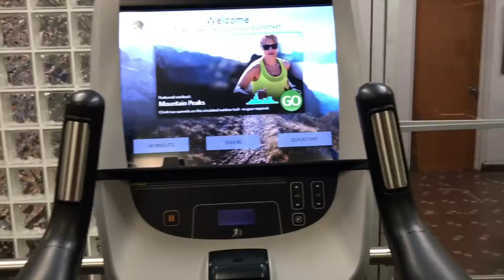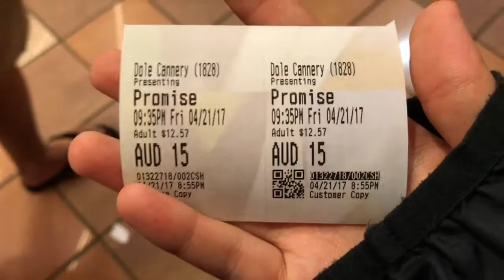THE BUTTHOLE SQUAD || NN SISTER || NOMUN || SCHOOL VLOG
DON'T FOLLOW THIS GUYS HAHHAHAHAH!

if you wanna hit them up ask. me for their ig and DM them ahahahaha